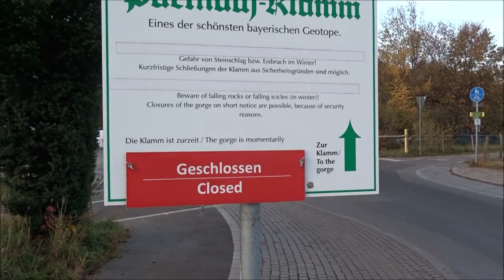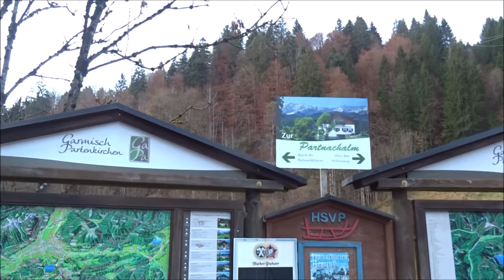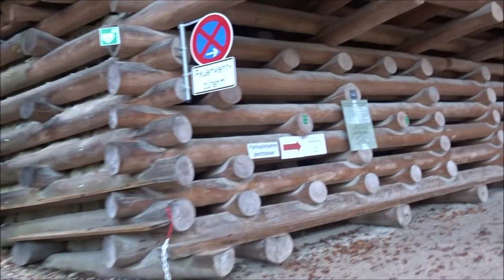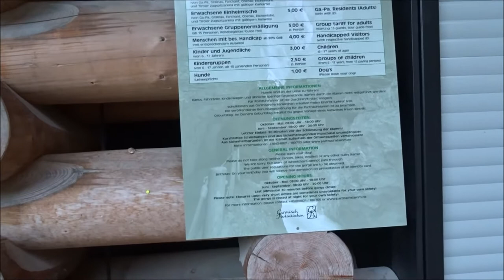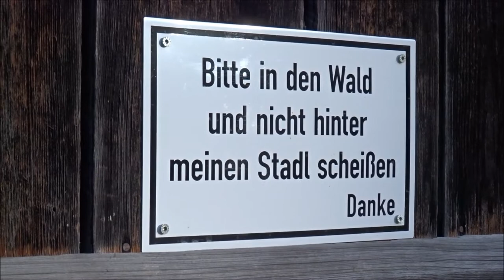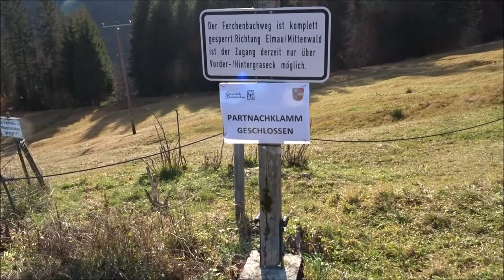Garmisch Paten Kirchen Partnachklam